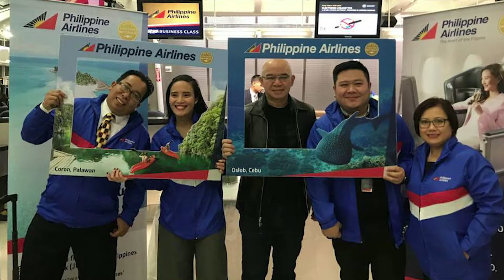PAL launches new direct flight from New York to Manila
The brand-new Philippine Airlines Airbus A-350 will fly non-stop from New York’s John F. Kennedy Airport to Manila’s Ninoy Aquino International Airport.